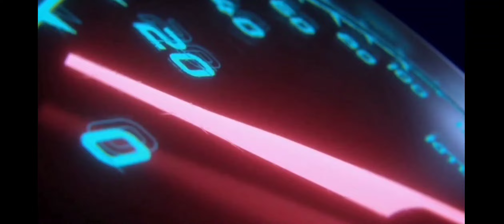ʷᵒʳˡᵈ ᵇᵘˢ ᵈʳⁱᵛⁱⁿᵍ# ˢⁱᵐᵘˡᵃᵗᵒʳ #.2023.#.2023.#.🌏.🚍.#.🛣️.#.🇮🇳.#.